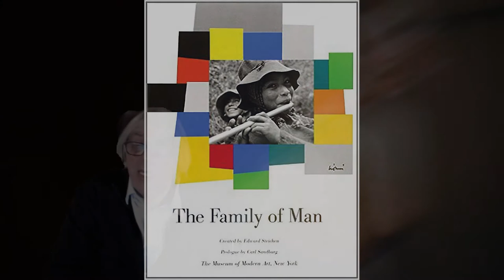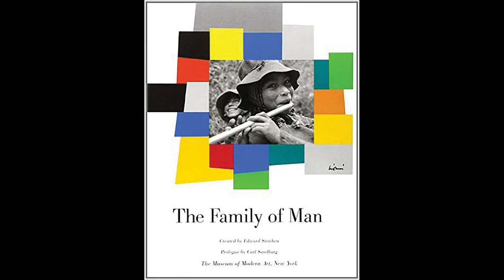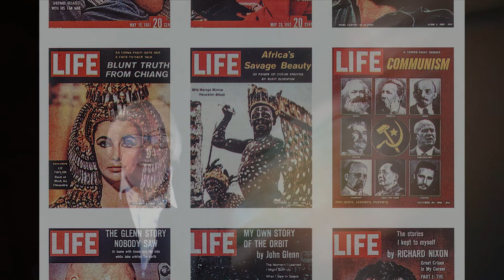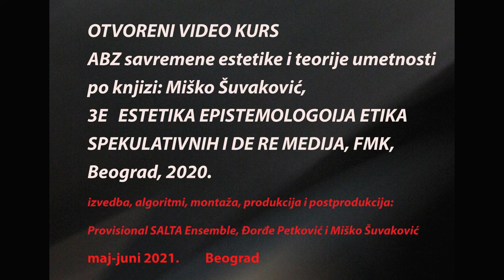01 Otvoreni video kurs Miška Šuvakovića FMK - Fenomenologija duha/fotografije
Na letnjem otvorenom kursu pod nazivom "ABZ savremene estetike i teorije umetnosti - PRIVREMENE ONTOLOGIJE FOTOGRAFIJE" redovni profesor i dekan FMK dr Miško Šuvaković govori o teoriji fotografije i konceptu fotografije kao permanentno novom mediju.
Kurs je nastao po rukopisu poglavlja iz knjige 3E: Estetika, Epistemologija, Etika spekulativnih i De Re medija (FMK knjige, Beograd, 2020).

Prvo predavanje: Fenomenologija duha/fotografije

Uvod u filozofiju i teoriju fotografske slike, razvojnih fotografskih medija i fotografskih praksi.
Nije bez razloga Rolan Bart zapisao pitanje: „Luda ili mudra?” Dodaću i pitanje – Ko? luda fotografija ili fenomenologija ili precrtani duh ili fotografija na mestu duha? Jedna fotografija zamenjuje drugu. Zamena fotografije fotografijom važna je koliko i prisutnost fotografije.

LI: Faculty of Media and Communications